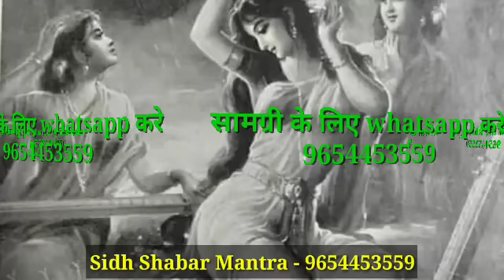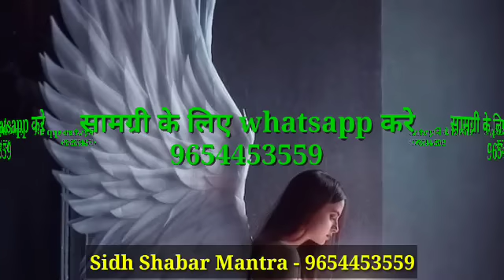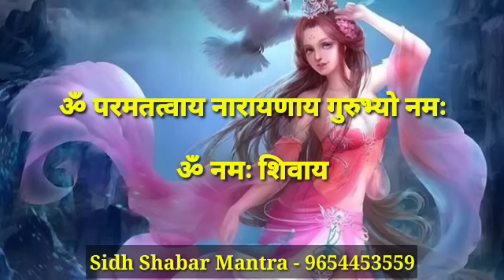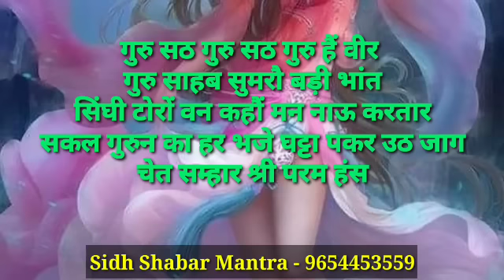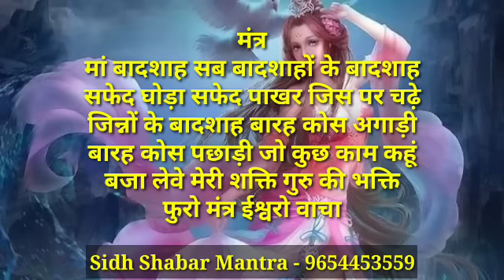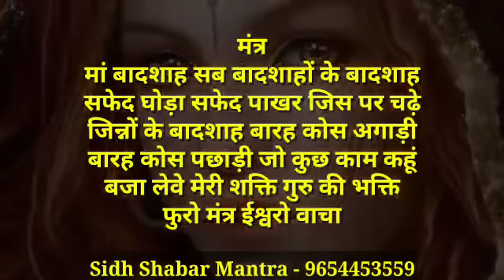वशीकरण शाबर मंत्र साधना केवल 1 दिन में होगा/vashikaran sidh shabar mantra/apsara yakshini sadhna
apsarasadhnamantravidhi
जय गुरुदेव
धन्यवाद

No calling

anubhav शाबर मंत्र,रक्षा शाबर मंत्र,रक्षा मंत्र,शाबर रक्षा मंत्र,हनुमान शाबर मंत्र,सिद्ध शाबर मंत्र,स्वयंसिद्ध रक्षा शाबर मंत्र,दुर्गा शाबर मंत्र,नव दुर्गा शाबर मंत्र,काली रक्षा शाबर मंत्र,सुरक्षा शाबर मंत्र,शक्तिशाली शाबर मंत्र,शाबर मंत्र प्रयोग,जगदम्बा रक्षा शाबर मंत्र,महाकाली रक्षा शाबर मंत्र,रक्षा सिद्ध शाबर मंत्र,माता कलिका रक्षा शाबर मंत्र,दिव्य शाबर मंत्र तन्त्र अपनी देह रक्षा मंत्र
sidh shabar mantra,sidh sabar mantra,shabar mantra,raksha sidh shabar mantra,raksha shabar mantra,sidh
रक्षा शाबर मंत्र,शाबर मंत्र,सिद्ध शाबर मंत्र,रक्षा मंत्र,हनुमान शाबर मंत्र,शाबर रक्षा मंत्र,स्वयंसिद्ध रक्षा शाबर मंत्र,दुर्गा रक्षा सिद्ध शाबर मंत्र,वीर रक्षा शाबर मंत्र,सुरक्षा शाबर मंत्र,साबर रक्षा मंत्र,स्वयं सिद्ध शाबर मंत्र,
kamdev mantra anubhav,shabar mantra anubhav,navarna mantra ka anubhav,mohan mantra sadhna anubhav,gayatri mantra ke anubhav,anubhav,raksha shabar mantra anubhav,gayatri mantra jaap ka anubhav